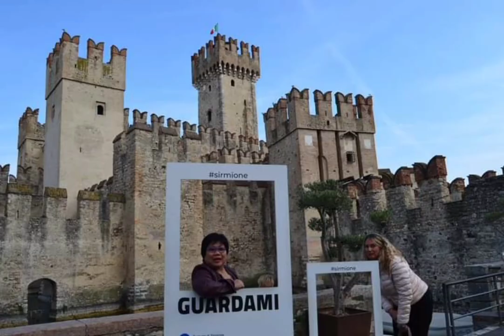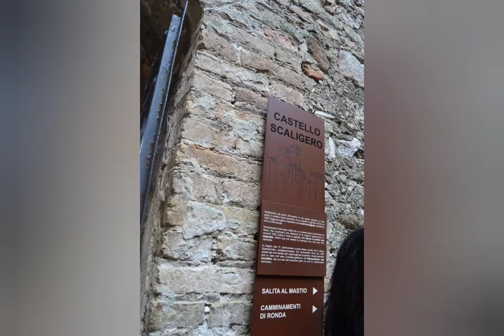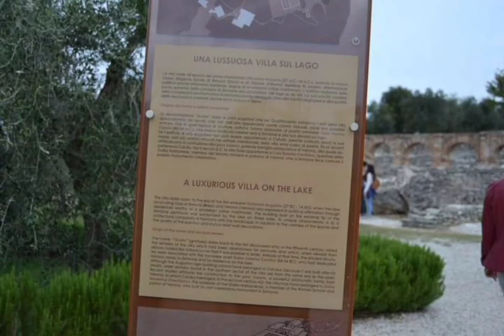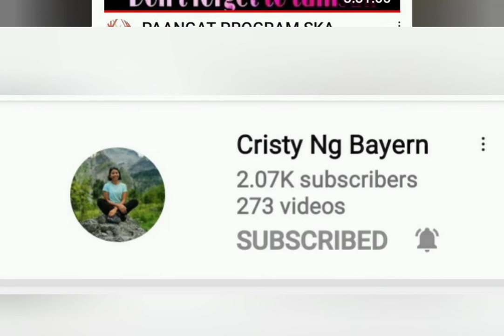SIRMIONE (buhay traveler)